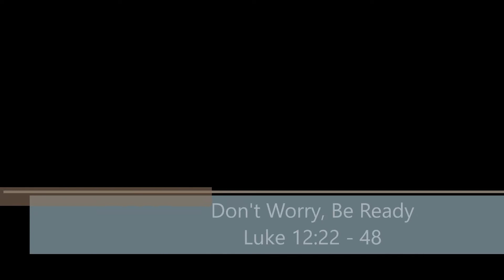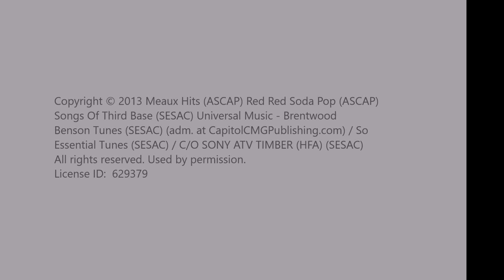Don't Worry, Be Ready - Luke 12:22 - 48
Pastor Rick Ponzo continues a chronological teaching through the four gospels.